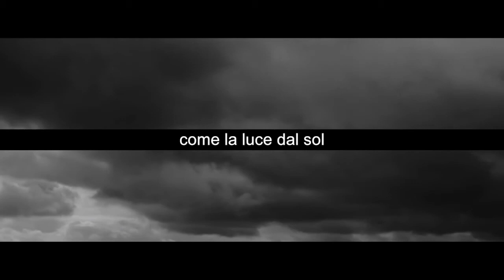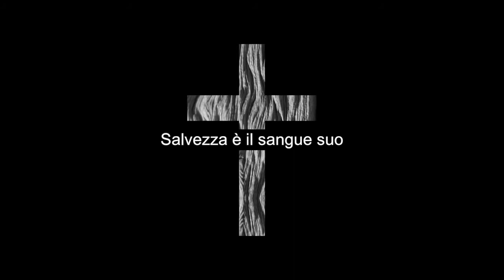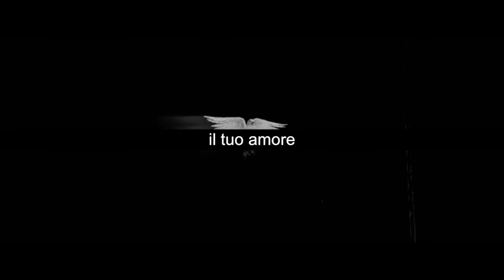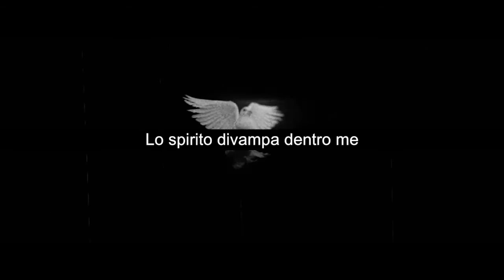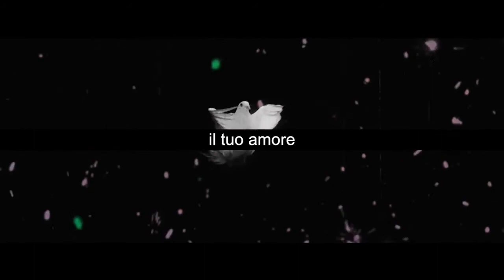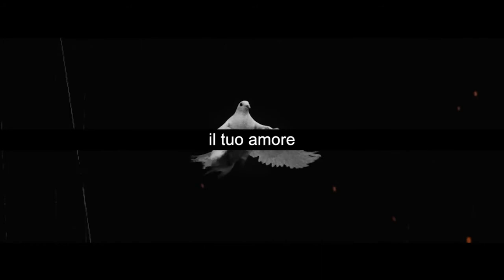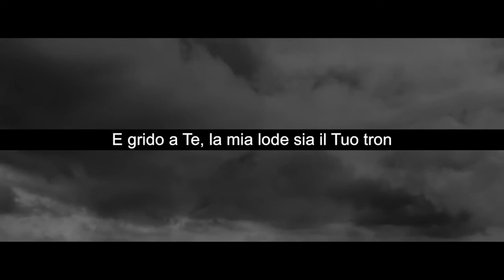BEHOLD (Then Sings My Soul) ITA - AMMIRA - one way worship - COVER di Hillsong Worship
Canzone originale "Behold (Then Sings My Soul)" di Hillsong Worship
Traduzione/Adattamento di One way worship